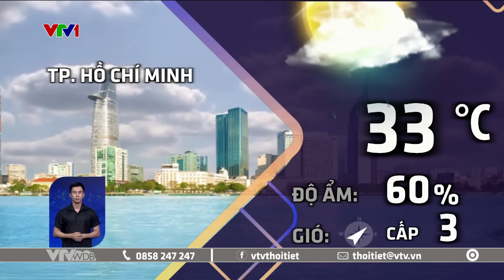Dự báo thời tiết 18h - 23/07/2024 | Miền Bắc mưa lớn đến khi nào? | VTVWDB